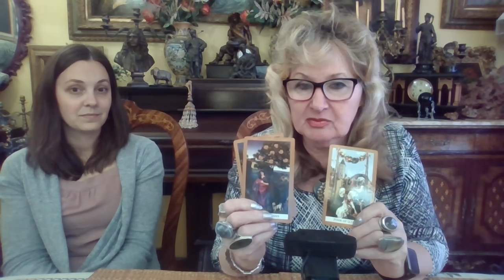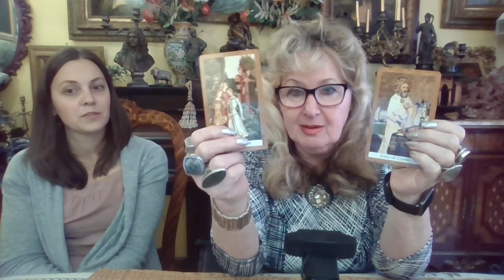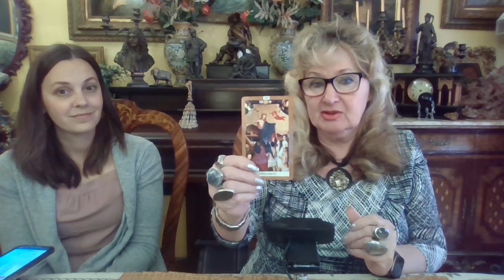Message From Saint Margaret Of Costello. Toilet Lid Frame As An Answer.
In todays video Violetta answers questions submitted by viewers to Tracey. We cover topics such as German elections, Michael Flynn, Michigan elections, Immigrations, Attorney Lin Wood, Russian and Chinese rulers, the filibuster, Saint Margaret of Costello and the La Palma Volcano.